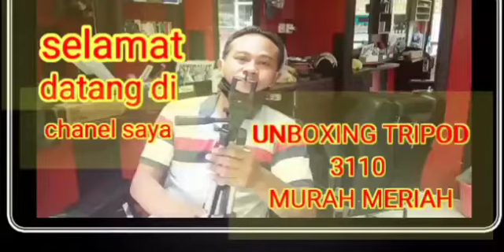Unboxing tripod 3110 murah meriah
Unboxing tripod 3110 murah meriah simak tonton videonya sampek habis guys biar tidak gagal paham

Cara masker wajah dengan madu hitam murni
Cara ngekop pakai korek api dan gelas [[beckham kering]]
Masuk angin di kerokin sampek merah
Cara totok wajah madu timun
Ngobrol kocak
Cara merawat kulit wajah dengan jeruk nipis
Cara merawat kulit wajah dengan tomato
Cara scrub wajah dengan kopi bubuk murni